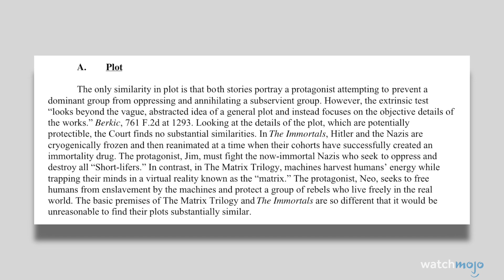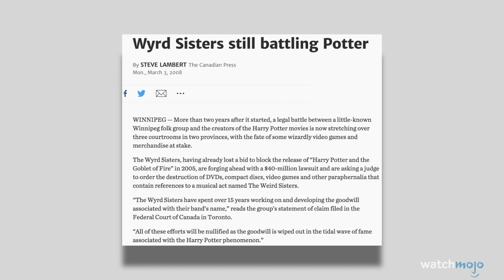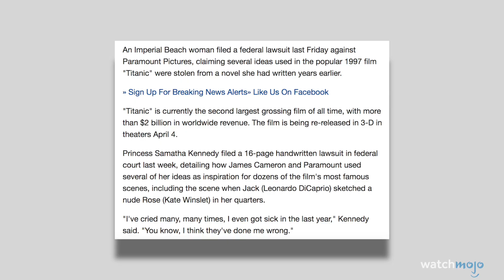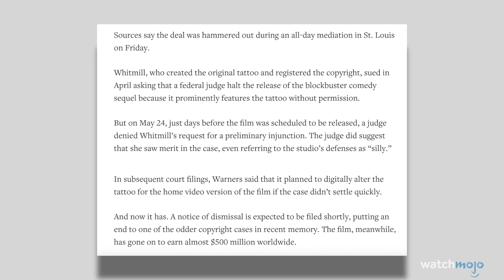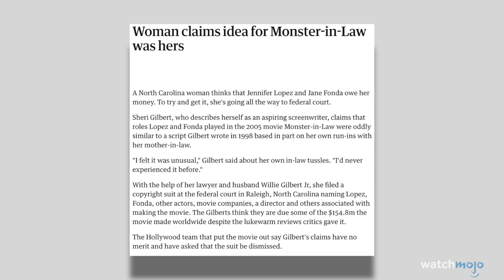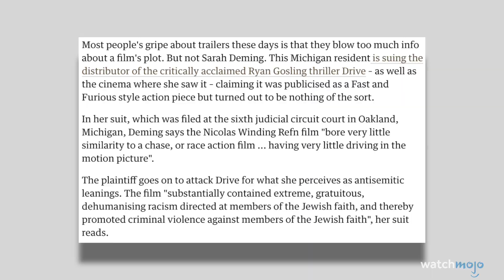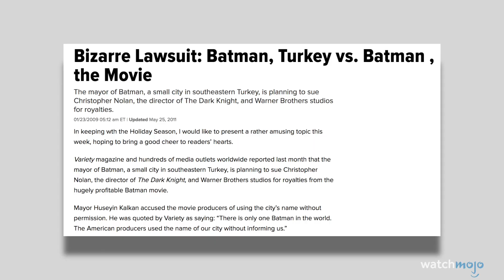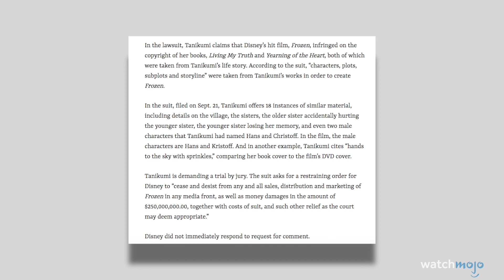TOP 10 des INCROYABLES POURSUITES en JUSTICE de FILMS !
Une idée de Top 10 ?

Y en a qui ont peur de rien... Notamment ces gens qui ont eu le culot de poursuivre en justice des sociétés de distribution avec des motifs... plus que douteux ! Enfin bon, qui ne tente rien n'a rien j'imagine ?
Joignez-vous à WatchMojo Français pour le décompte de cette liste des 10 procès les plus fous de l'histoire du cinéma !

10) « Matrix »
9) « Harry Potter et la Coupe de feu »
8) « Titanic »
7) « Suicide Squad »
6) « Very Bad Trip 2 »
5) « Sa mère ou moi ! »
4, 3, 2 & 1 ?

WatchMojo Français publie chaque semaine 8 vidéos sur vos thèmes préférés de la pop-culture : jeux vidéo, animés, comics, cinéma, télévision, internet, sport, musique et plus encore !